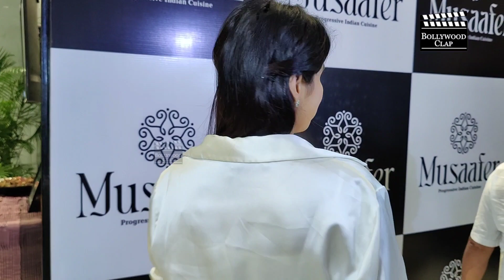Star Plus's Diya Aur Baati Hum Fame Deepika Singh Arrives At Musaafer Resturant Launch - Radisson